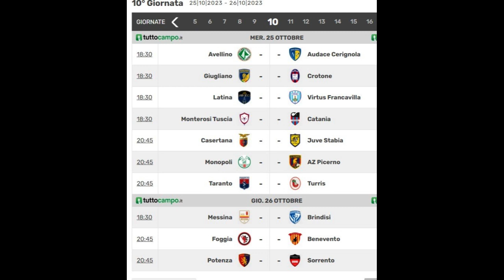Calcio Lega Pro Presentazione 10ma Giornata 25.10.2023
Redazione Sportiva